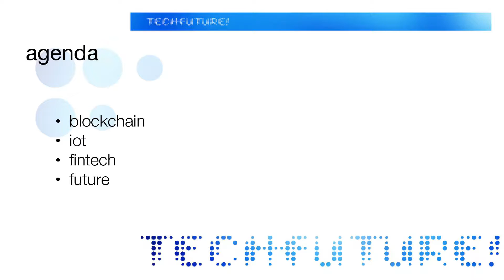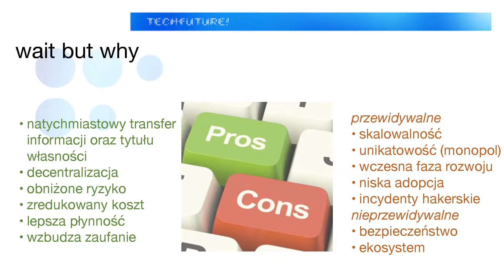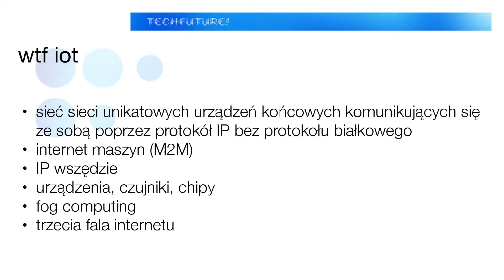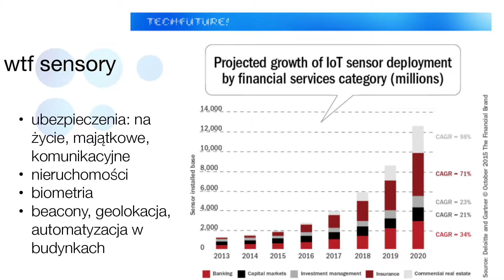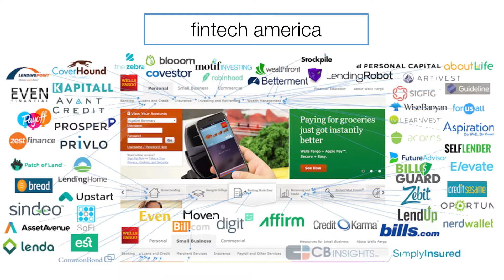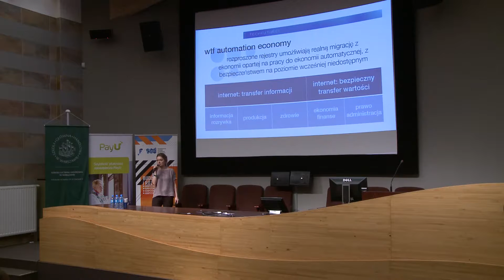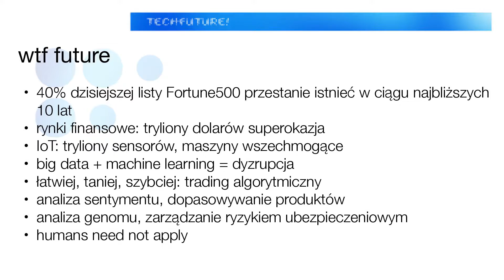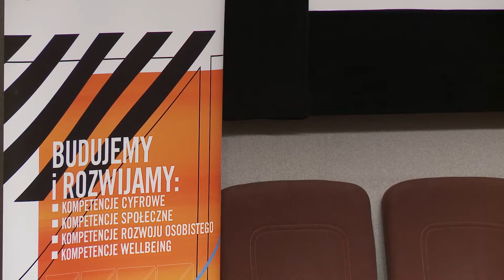Digital University - Magdalena Borowik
Digital University "FinTech"

Magdalena Borowik
"Internet of Information"

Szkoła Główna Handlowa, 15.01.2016